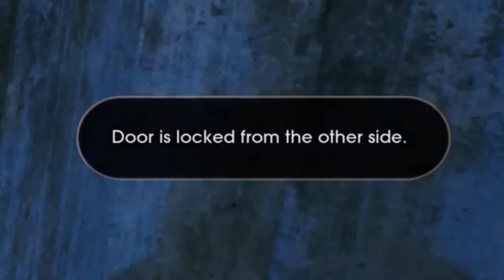"Darth Maul on Crack" Cosplay *DIY* [Star Wars: Jedi Fallen Order #5]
don't laugh but

『P』『E』『E』『N』『W』『h』this cringe earth...